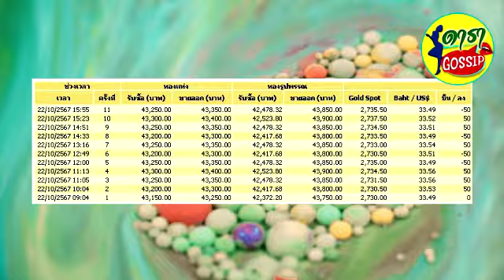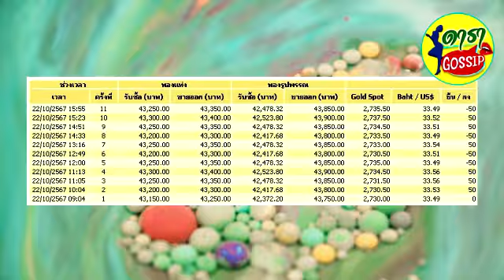ราคาทองวันนี้ 22 ตุลาคม 2567 ล่าสุดปรับ 11ครั้งเเล้ว